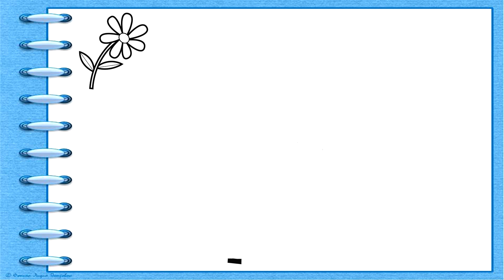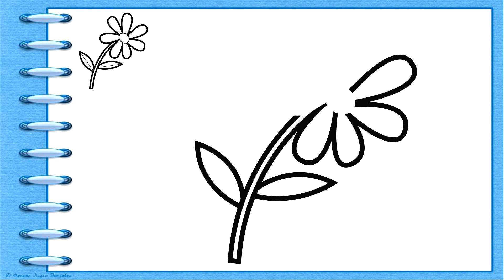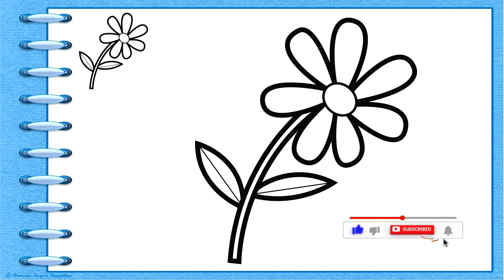HOW TO DRAW A FLOWER / EASY AND SIMPLE / LEARNING TO DRAW